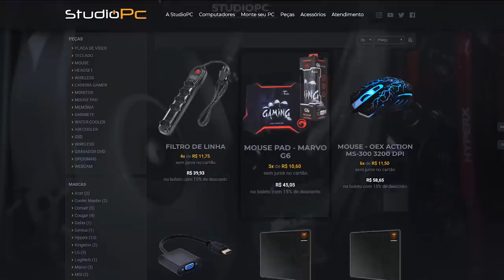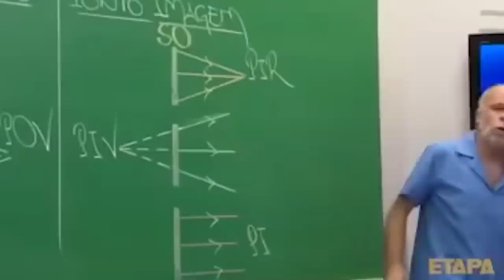É POSSÍVEL PULAR QUANTOS DIRIGÍVEIS COM A RX7 NO GTA 5 ?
🎬GangueMercenária!